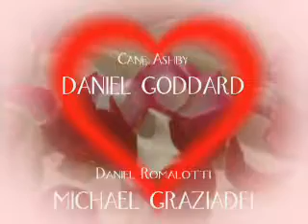2008 Late Y&R Valentine's Day special ending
Special Thanks to TheUndeniableLove for letting me use the music.

I was late in creating a special ending for Y&R's special Valentine's Day episode, so here's an ending I made that incorated Valentine's Day in Y&R's credits.

Along with the current cast member credits, The credited Production Principals are the choices of production crew I would like to see in those fields on the show and others include those currently positioned on the show.